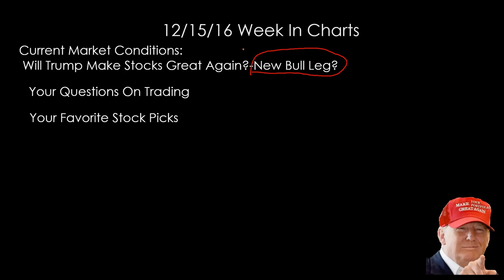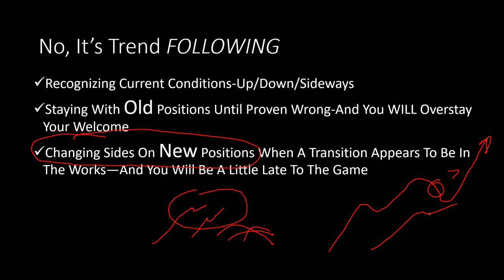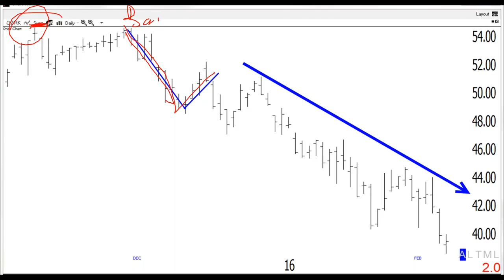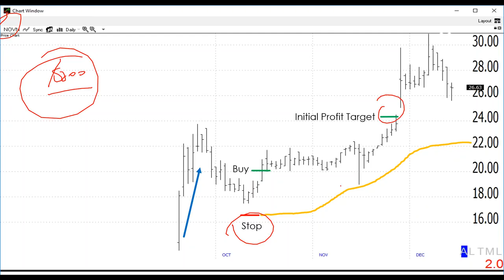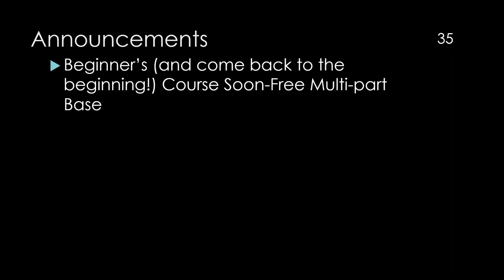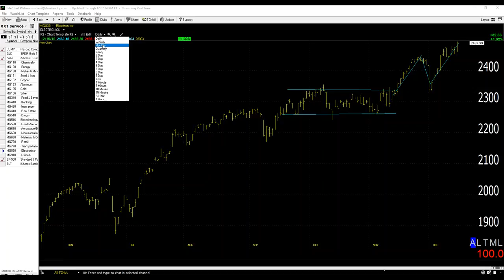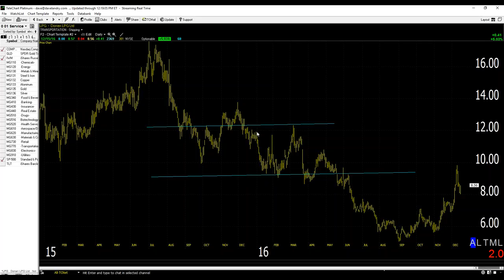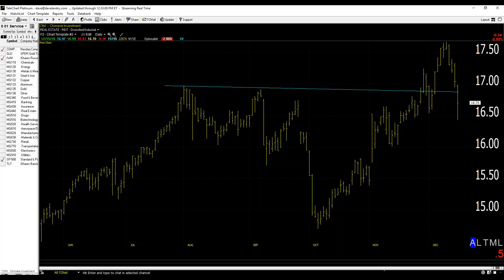12/15/16 Dave Landry's The Week In Charts-The Only Way To Make Money Trading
Dave lectures on trading/answers your trading questions, and analyzes your stock picks. In this episode,  he discussed whether you should change methodologies based on market conditions and the only way to make money trading-period! He went on to discuss why you need to be flexible in what you trade in spite of your preferences.